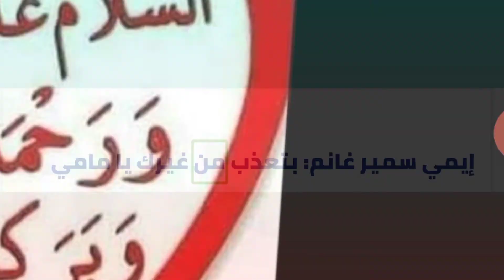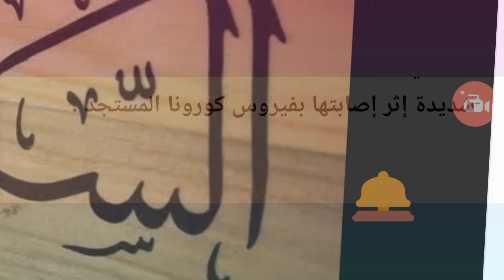إيمي سمير غانم: بتعذب من غيرك يا مامي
عبرت الفنانة إيمي سمير غانم عن حزنها الشديد لوفاة والدتها الراحلة الفنانة الكبيرة دلال عبد العزيز،
وذلك بعد مرور ما يقرب من 20 يوما على وفاتها، حيث نشرت إيمي صورة لوالدتها الراحلة من خلال حسابها الرسمي على "إنستجرام"،
إيمي سمير غانم: بتعذب من غيرك يا ماميبتعذب من غيرك».. رسالة مؤثرة من إيمي سمير غانم لروح والدتها دلال عبدالعزيز